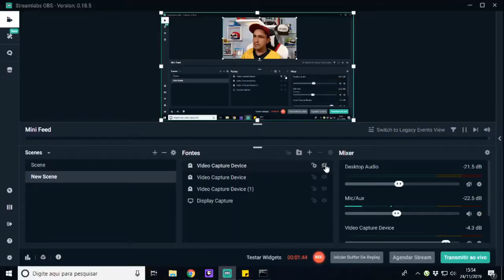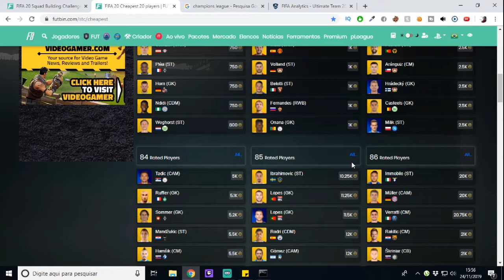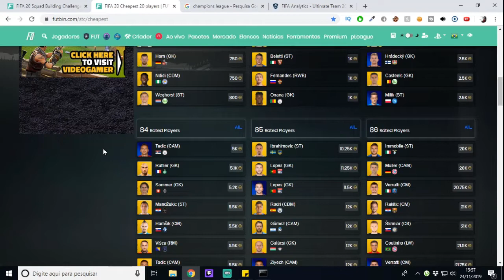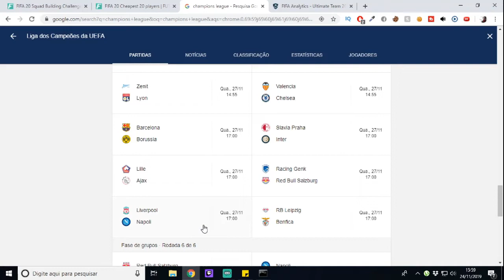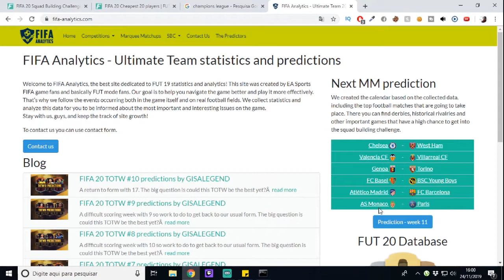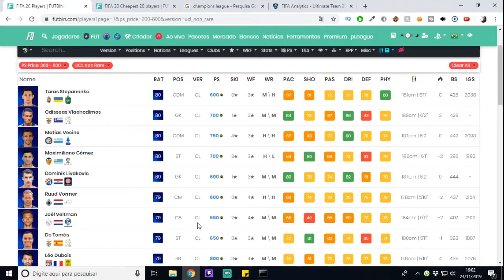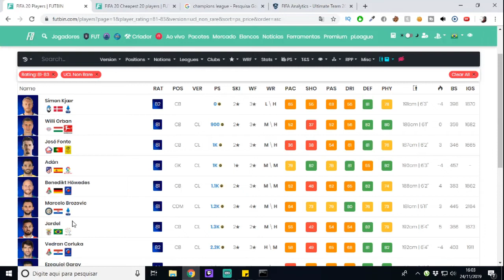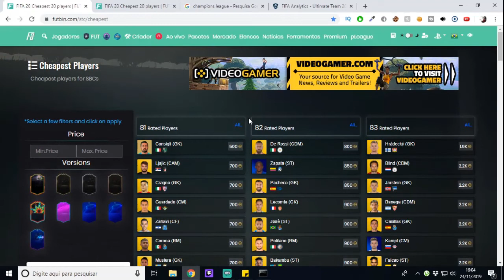Fifa 20 Ultimate Team: Dicas de Trade Para Grandes Confrontos da Semana!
SEJA NOTIFICADO DIRETAMENTE NO SEU WHATSAPP SEMPRE QUE A LENDA COMEÇAR UMA LIVE OU POSTAR CONTEÚDO NOVO... Fifa 20 Ultimate Team: Dicas de Trade Para Grandes Confrontos da Semana!

Reveladas as Melhores Técnicas de Trade e as Melhores Estratégias Para Você Ganhar Coins e Montar um Time Multimilionário! Conheça o Curso Fut Trade Milionário ✅ ➥

Salve galera, beleza? Lázaro Gamer aqui para mais um conteúdo de Fifa 20 Ultimate Team e nesse vídeo vamos falar sobre os grandes confrontos, os grandes confrontos da champions league e também vamos analisar o mercado para nos programar para ganhar muitas coins durante a semana!